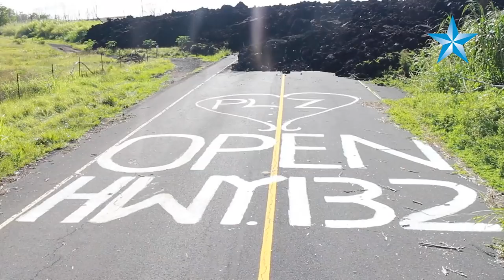After 10 months, Kapoho residents can drive into their neighborhood cut off by lava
A new access road opened April 1 in Kapoho, Hawaii island. Puna Geothermal Venture workers carved a byway across the hardened lava river that blocked road access to residents in Halekamahina and the neighboring subdivisions in Lower Puna. PGV plant manager Jordan Hara escorted the Honolulu Star-Advertiser to view the area.